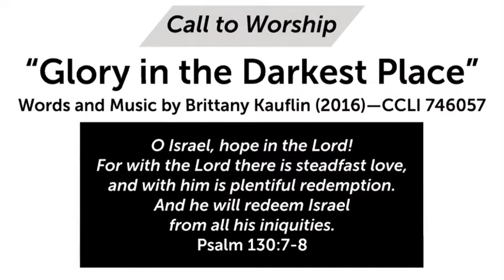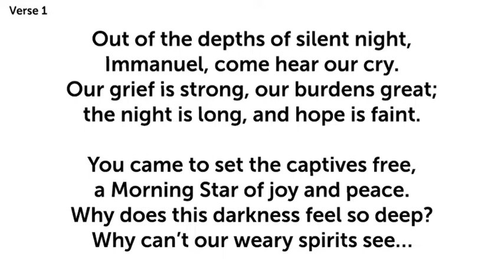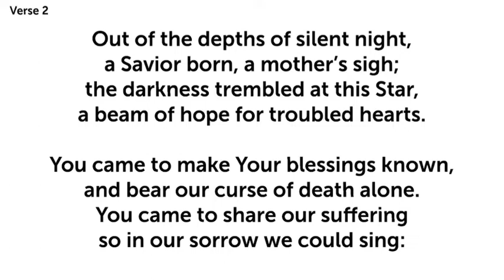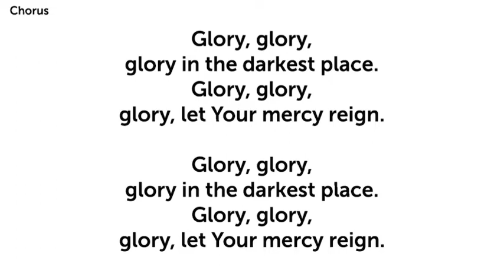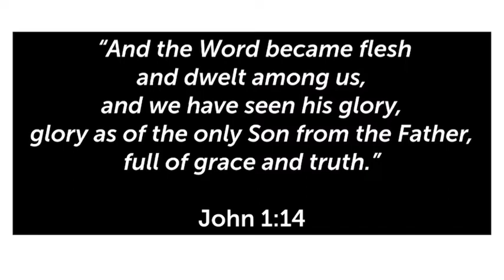"Glory in the Darkest Place"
Written by Brittany Born and recorded by the Harlan Baptist Church Praise Team, this song, which we claim no rights to, is a beautiful prayer for God's glory to be the desire of our hearts—even in the darkest place.